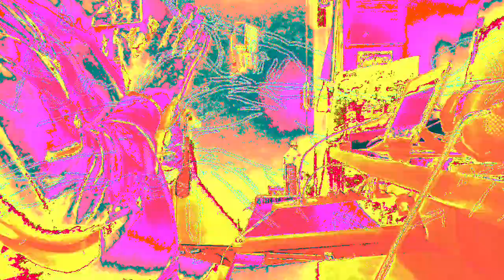[EPILEPSY WARNING] Movie 22 11 28 20h35m26s *Photosensitivity Warning*